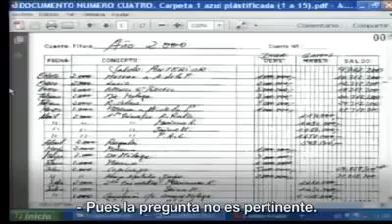Rajoy, un testigo muy protegido